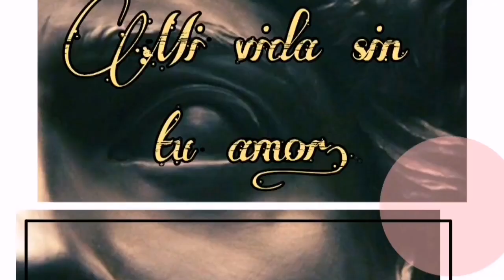El abrazo del pulpo.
Hicimos un dibujo con colores acuarelables ilustrando como es el abrazo del pulpo. Sr.Elegante, Mi vida sin tu amor. Hi bay Puntho Elegante. Calidad en el servicio.